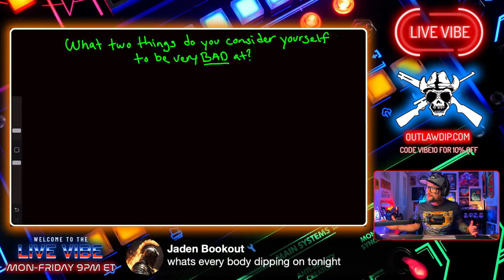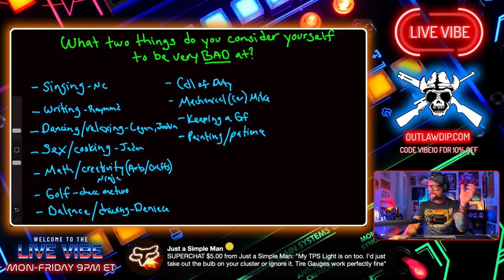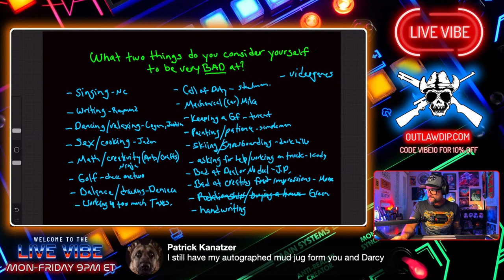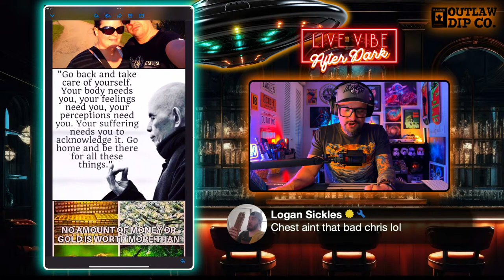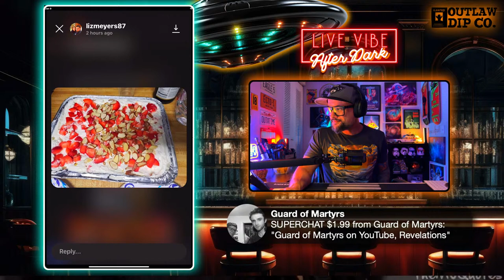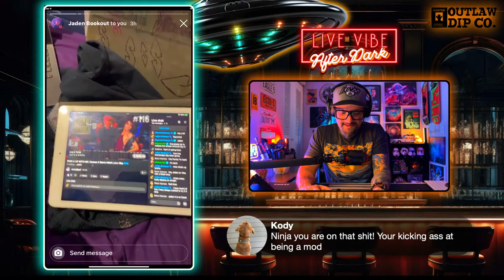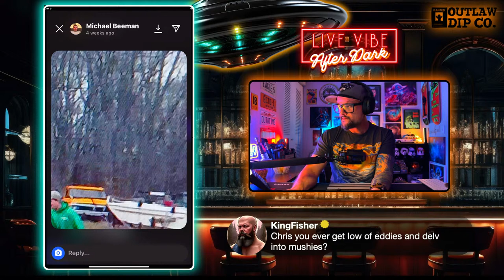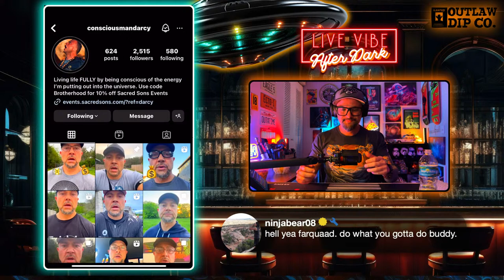PACK A LIP WITH ME! | Season 5 Starts NOW! | DARCY| Live Vibe #116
The Live Vibe
P.O.Box 7492
Port St Lucie, FL 3498
Support these fellow Live Vibers

00:00 Intro
03:22 Welcome
11:23 What two things do you consider yourself being bad at?
1:11:41 Season 5 Deal or No Deal Starts NOW!
2:10:41 Live Vibe After Dark
3:39:29 Darcy is the Man!